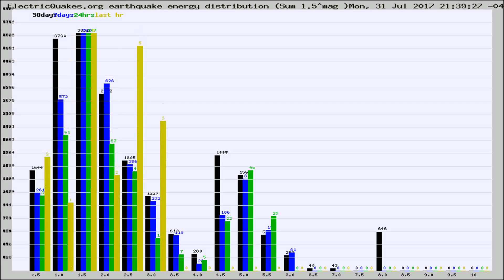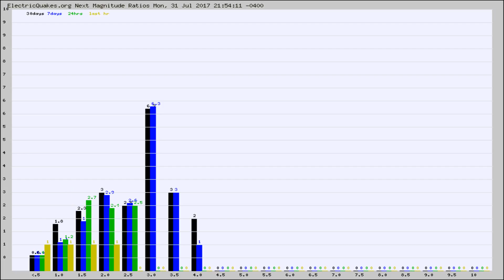Todays_Hourly_World_Earthquake_Statistics_from_ElectricQuakes.org_07-31-17+22:02:01